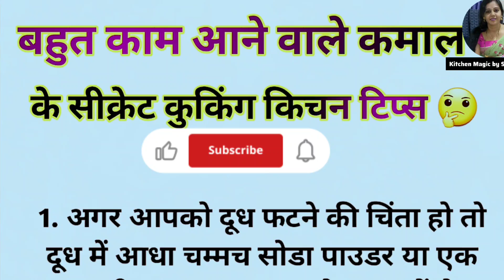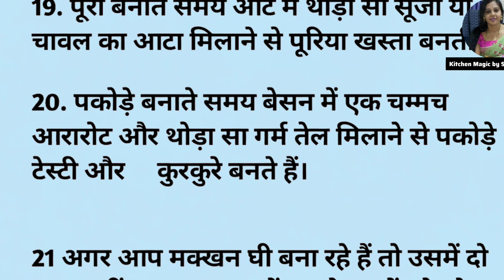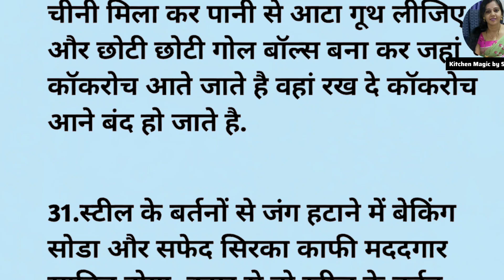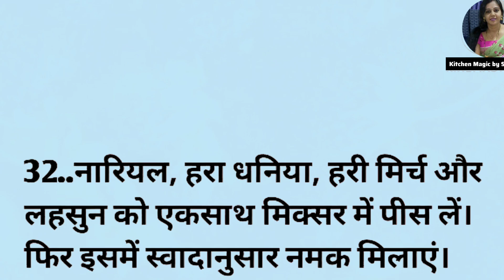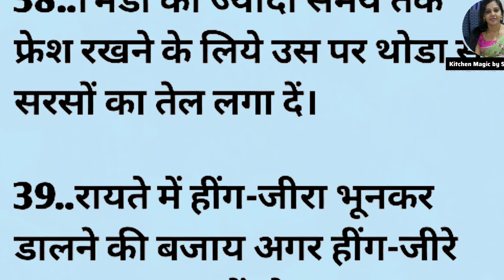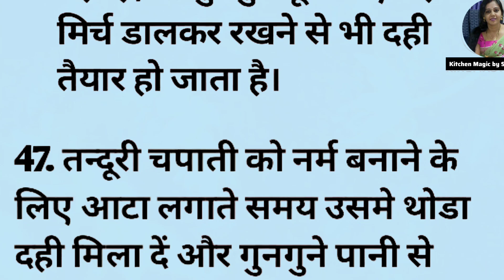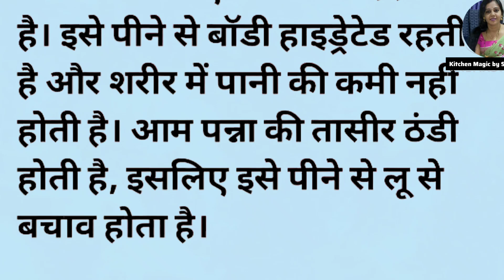Mind Blowing Kitchen Tips & Tricks for 2024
Kitchen Tips in Hindi: जानिए आसानी से स्वादिष्ट खाना बनाने और किचन स्वच्छ रखने के टिप्स!

tip&Tric

organization ideas kitchen

amazing hacks video in go

cooking tips for food Insidecooking hacks

cooking hacks in hindi

cooking tips and tricks in tamil

cooking tips for cooking tips and ideas

kitchen hacks

healthy tips

cooking tips for tasty

food

cooking tips short kitchen set

food food healthy

tips and tricks health tips in hindi

health tips home remedies

motivational

50 Best tips and hacks ,Suvichar quotes

किचन टिप्स
 healthy tips and tricks
healthy tips
gharelu Nuskhe
 bestlines
Suvichar
Suvichar khaniya
Suvichar hindi khaniya
quotes
 ache vichar
ache vichar khaniya
 trending
trend
viralVideo ध्यान रखने योग्य बातें काम की बातें

@easymadewithpinki @MummykiUsefultips @Haniya VoiceOfficial1 @harshsuvichar @ms---manoj @tipsandlifehack7080 @tipsandhacks@RiyaVoice2118

50 बेस्ट किचन टिप्स | पहले नही सुने होगे | समय निकालकर ज़रूर सुने usefulkitchentips cooking किचन टिप्स ये किचन टिप्स आपको किसी ने नहीं बताये होगा । बहुत काम के है ज़रूर सुने | gharelu nuskhe ध्यान रखने योग्य ज़रूरी बातें lessonable quotes किचन का काम अब होगा मिनटों में kitchen tips viral kitchen tips

ध्यान रखने योग्य ज़रूरी बातें स्वस्त संबंधित कुकिंग टिप्स जो आप कही नही देखे और सुने हो हिंदी में